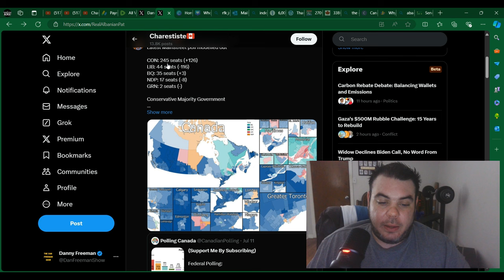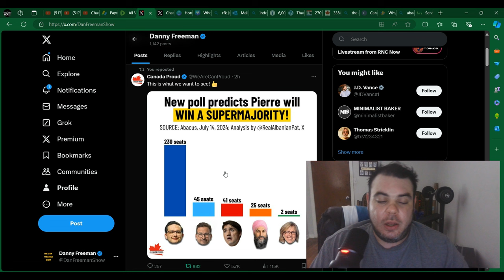Pierre Poilievre DOMINATES Justin Trudeau In Seat Projections